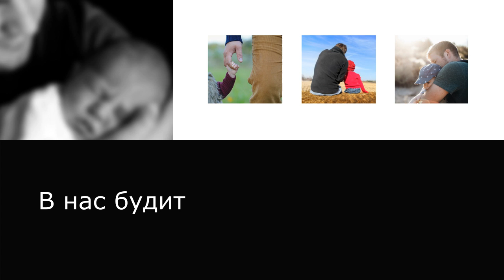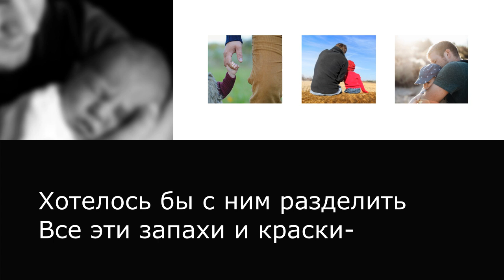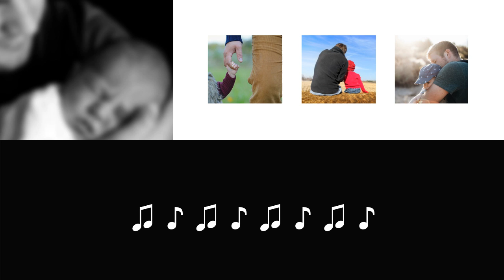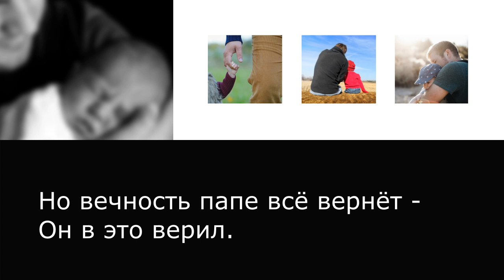ОПЯТЬ ВЕСНА... (Воспоминания о папе) - Давид Махмуд-Оглы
Фонограммы можно приобрести написав лично

© Альбом "По следам Любви". Давид Махмуд-Оглы. 2020 год